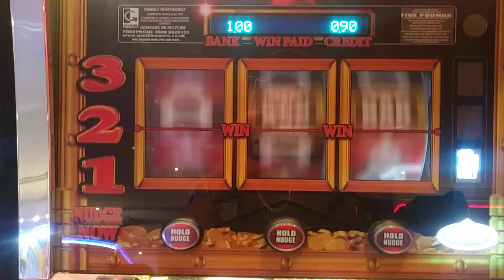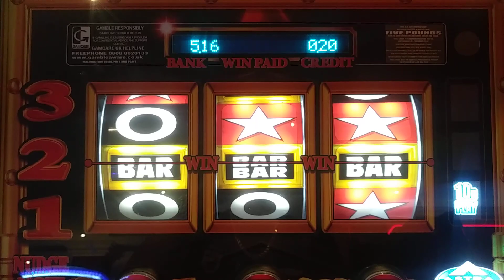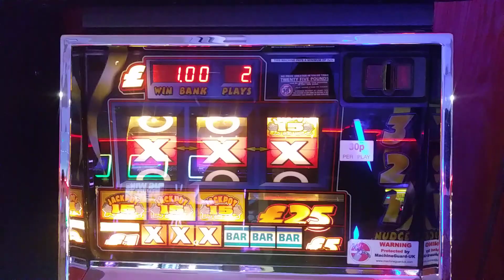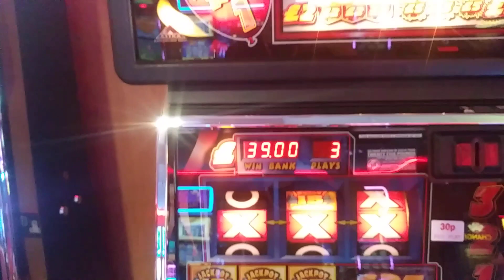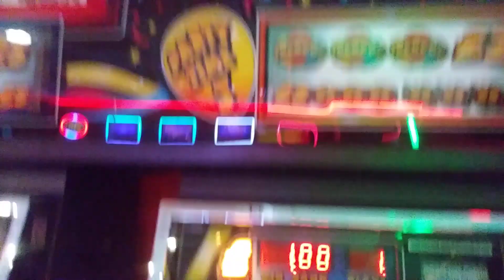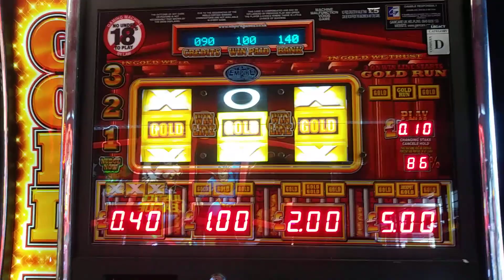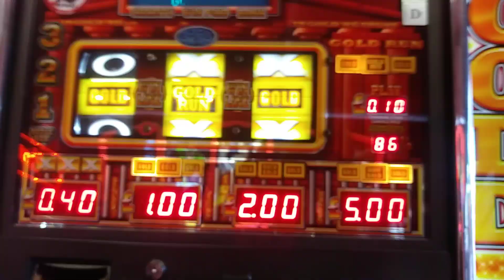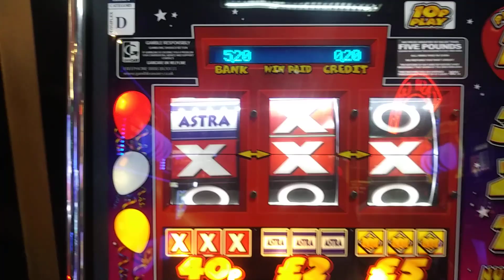ARCADE ADVENTURES.£5,£10 and £25 JACKPOTS.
met up with ASTRA ARCADES today and paignton was jammed packed.sun was out,bank holiday weekend,people everywhere.so,does that mean i got loads of jackpots?? Loads of streaks?? Theres only one way to find out. Enjoy.
P.s just before i left i put £2 in the gold run machine i had been playing earlier in the day.it gave the top and gave gold run for a tenner.it then kept in giving top game and gold run.£5 each time after that but then after about £50 out it gave another top for £15! Around £65 in total but didnt get on film.grrrrrrr. best result ive ever had on that machine.

LESUIRE 2000 Torbay rd,paignton.

If you want a shout out on a certain machine just sub and comment and ill do my best